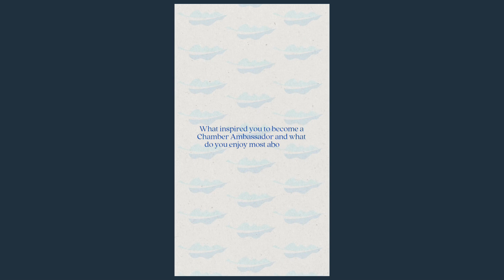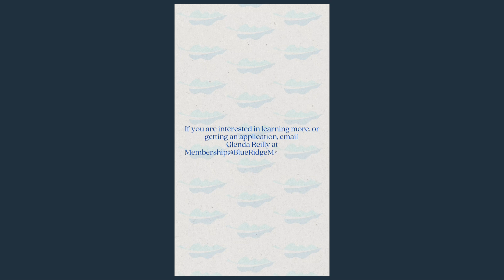Did You Know Ambassador Group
On this week's Did You Know, hear about the Ambassador Program from Chamber Ambassador Austin Panter!